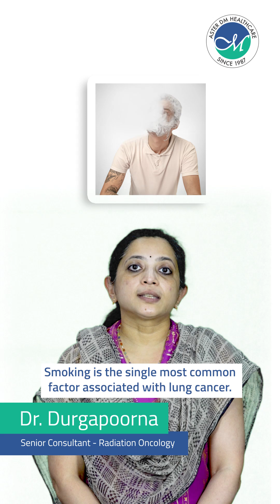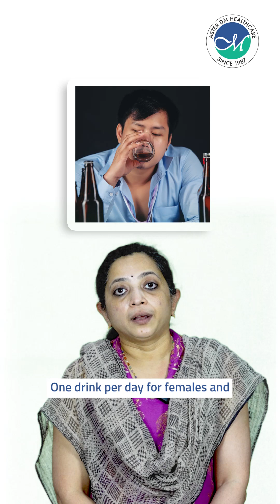Learn How Smoking and Alcohol Consumption Impact Cancer Risk With Dr. Durgapoorna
Does smoking or alcohol consumption increase your cancer risk?

Watch as Dr. Durgapoorna, an expert Radiation Oncologist with over a decade of experience in advanced radiotherapy, explains the serious impact of smoking and alcohol on cancer risk plus what’s considered a safe limit for alcohol consumption